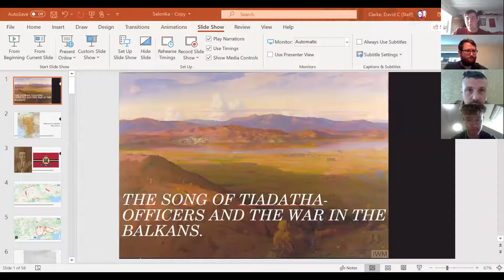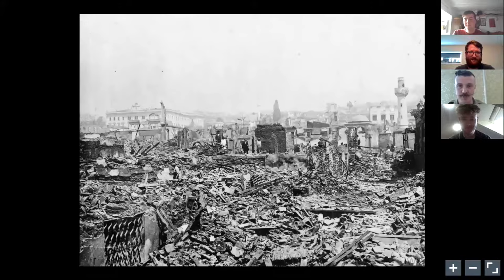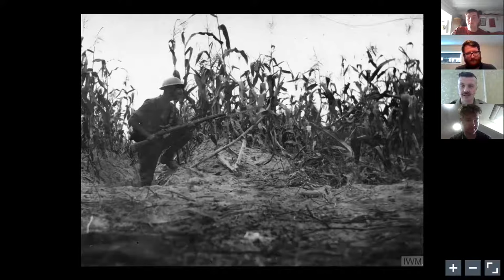Salonika and The Song of Tiadatha - Livestream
This week, we discuss the Salonika Front, and the experiences of Scots in the Balkans.